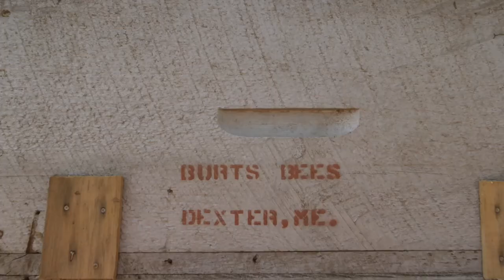How Burt's Bees got their name.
The story of Burt's Bees.  As told by their founder Burt Shavitz.